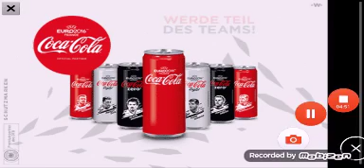Häcks.io | meine Gegner häcken #1